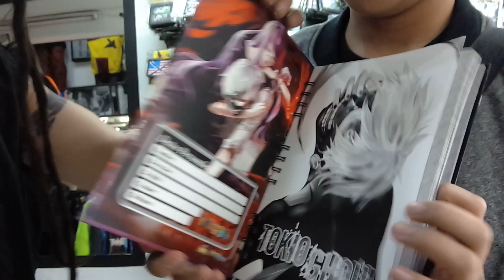PERFORACIONES EN "EL GRIEGO"